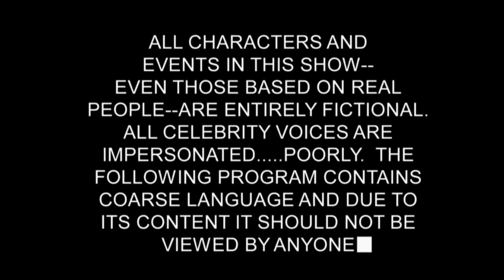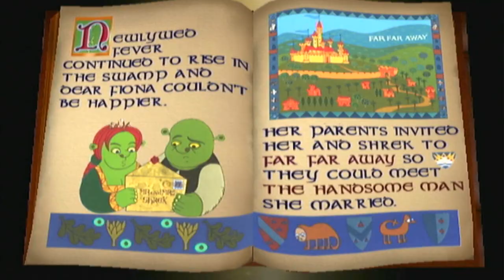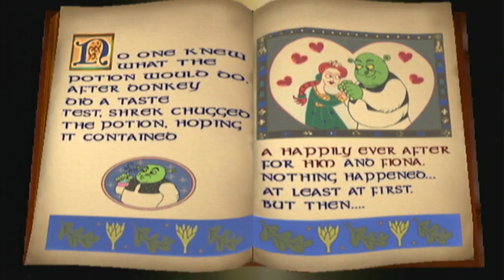El Juego de Shrek 2 ERA PERFECTO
Los años 2000 fue una época curiosa para los videojuegos en donde salían de prácticamente cualquier serie o película que estuviera de moda con el auge de la XBOX Clásica
Hoy les tengo un video sobre el juego de Shrek 2 ERA PERFECTO